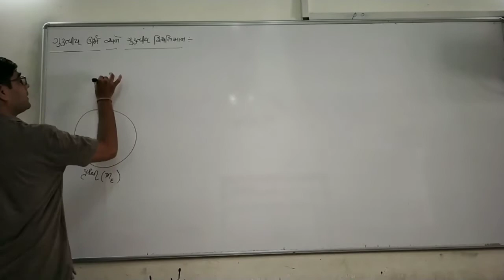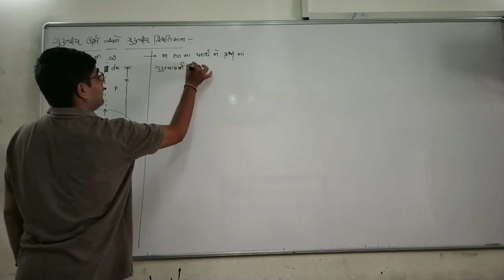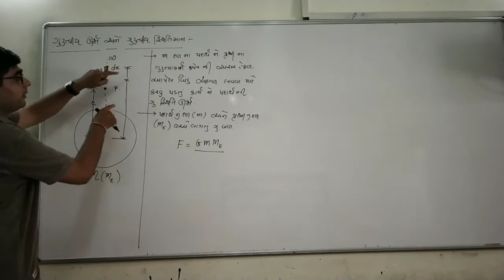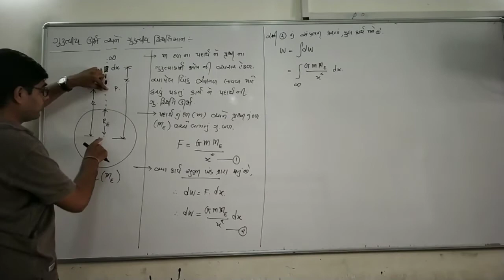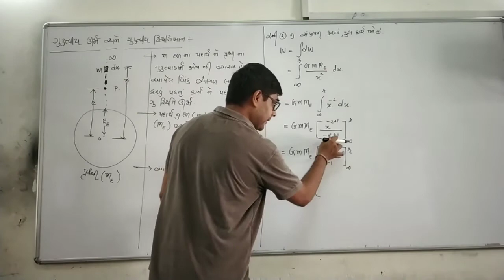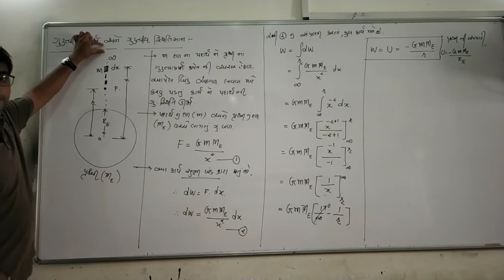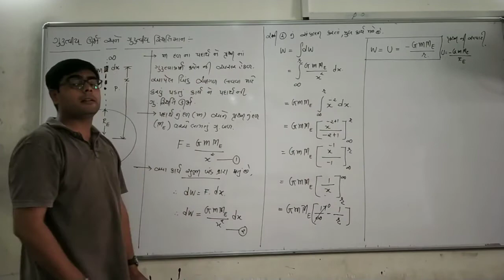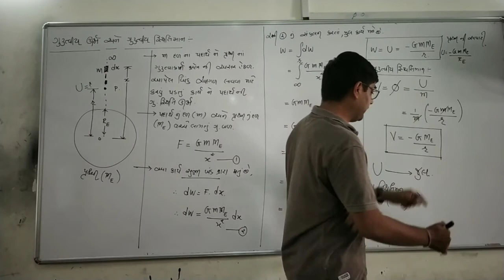STD 11 || chapter 8 || ગુરૂત્વિય ઊર્જા અને સ્થિતિમા ન